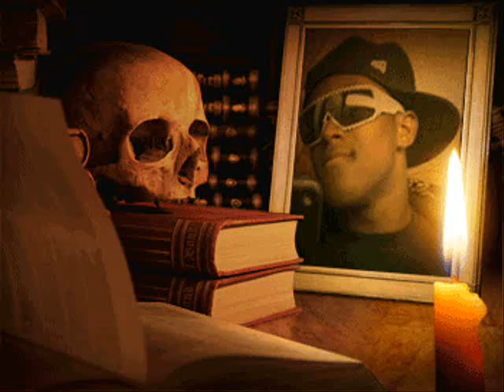Mario Boss Medley created by Pascal Garoute (With FL Studio)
Check me ) out on iTunes?
Our music is also on Zune, AmazonMP3, Spotify, Rhapsody, and more!

This is a remix of a whole bunch of Mario Boss Songs. I've always loved playing those games, lol, so I took a liking to the boss songs. I made this with FL Studio. I don't remember WHEN I made it... it was quite a while back though.. but good stuff. (: At least I think so. (: